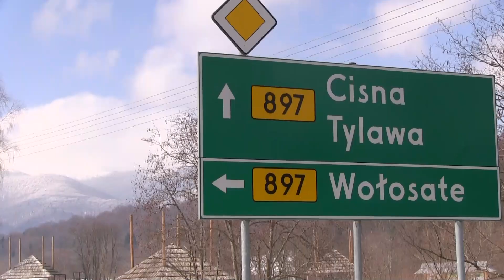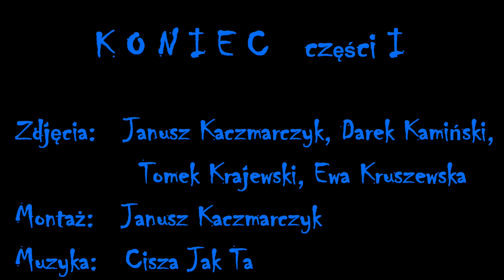Kajakiem w Bieszczadach w Wielkanoc 2013 (część 1)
Zorganizowane pod auspicjami Towarzystwa Polska-Litwa-Łotwa Estonia wielkanocne pływanie kajakami w Bieszczadach odbyło się w niestandardowych na tę porę roku klimatach. To co nam najbardziej doskwierało to ...brak wody w najciekawszych potokach, czyli Wołosatym, Wetlinie i Solince. Ale w sumie było super. To jest relacja z pierwszych trzech dni imprezy.